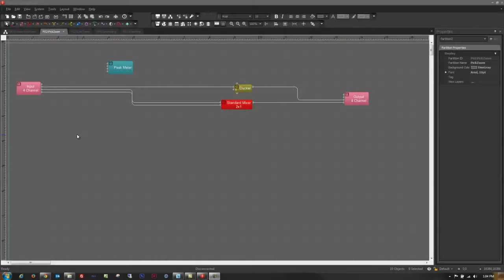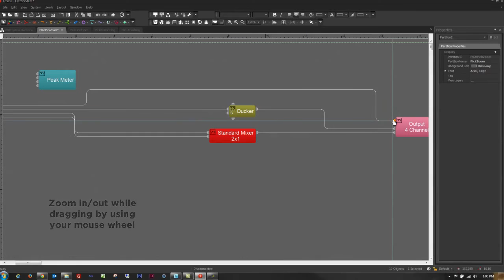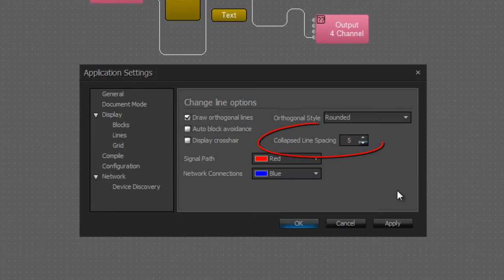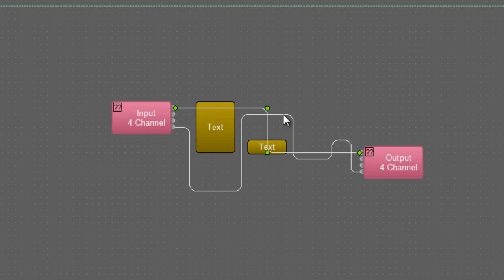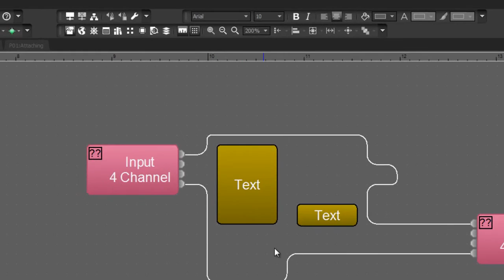Biamp Tesira: 2.0 Training - Line Drawing Enhancements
Biamp offers new software training on Tesira 2.0. Check out this video on line drawing enhancements!

Connecting people through extraordinary audio-visual experiences.